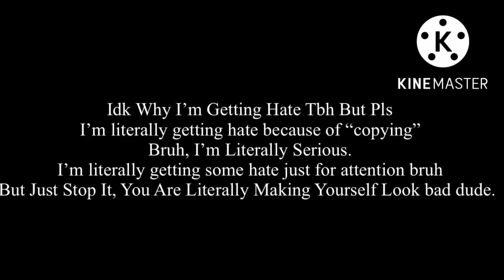Bro I had it for today.